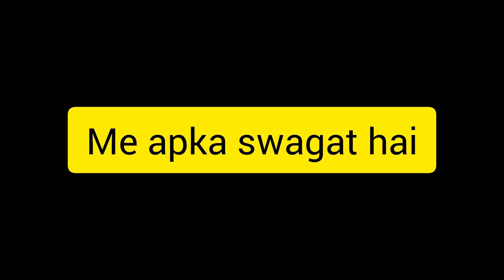aaj main gai market Apne kam se#kirtiharishkiduniya#sareevlog